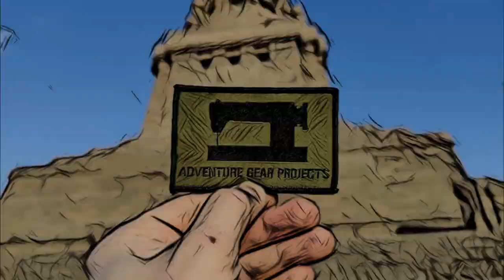TYPICAL GC 6-7D - INDUSTRIAL SEWING MACHINE - THREADING - NEEDLE SIZE - Adventure Gear Projects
A Tutorial Video on how threading an Industrial Sewing Machine
Machine: TYPICAL GC 6-7D Walking Foot Machine
Materials: Invista Cordura , Mil Spec Webbing, Prym Wondertape & Chalk Marker, Serafil Thread

Video Music:
Adventure Gear Projects on Facebook

Adventure Gear Projects on Instagram